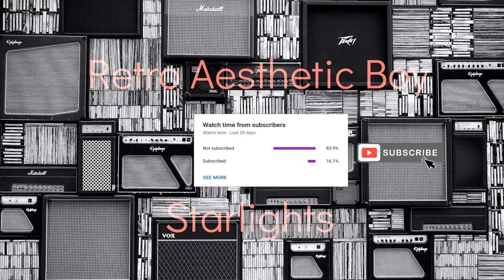Retro Aesthetic Boy - Starlights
Dreamy, Sad, Piano, Calm, Relaxing, Uplifting, Focus Music, beats, study. (Sad Lofi Hip Hop Mix) Retro Aesthetic Boy - Starlights

Radioh8 Music is committed in helping fellow artist in showcasing their music and artwork. Kindly do not hesitate  to submit your work using the link above.